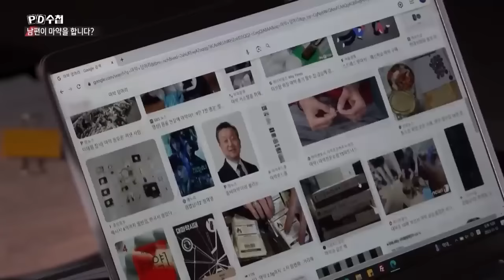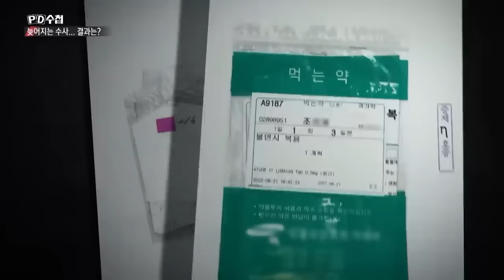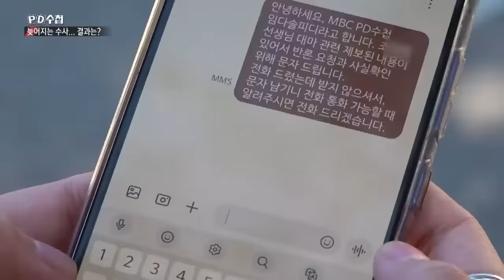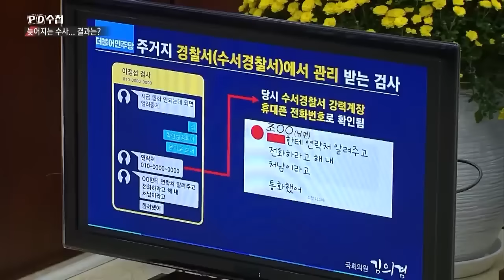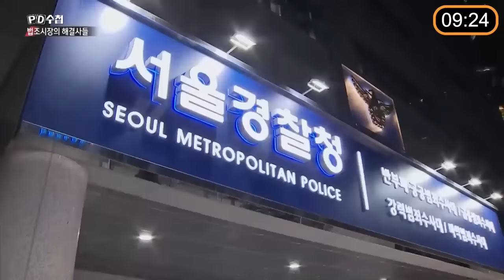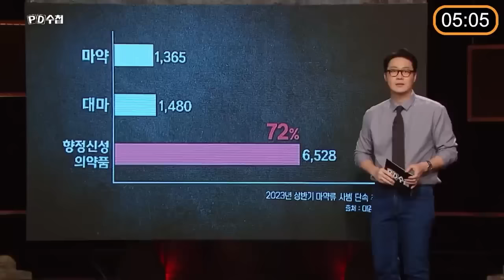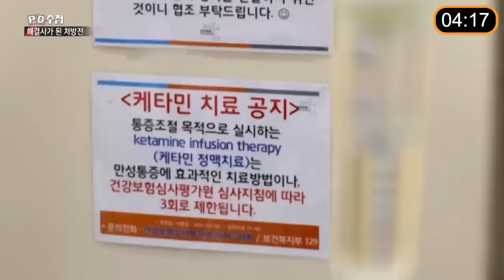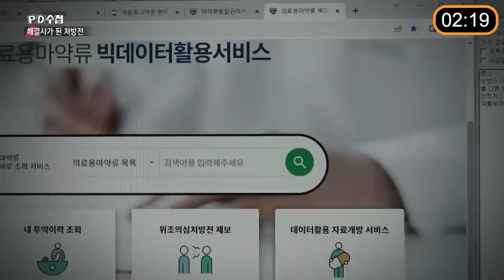[PD수첩 10분 컷] 고위 검사의 처남은 어떻게 마약 수사를 피했을까?_MBC 2023년 11월 28일 방송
조씨 측은 알몸사진이 마약 투약과 인과관계가 없다고 알려와 추가로 블러처리했음을 알려드립니다.
이 내용은 언론중재위원회의 조정에 따른 것입니다.